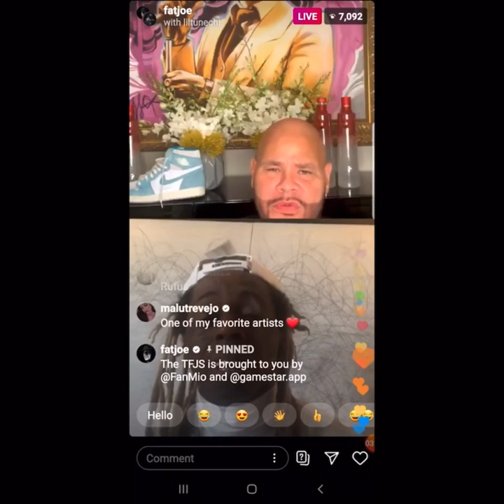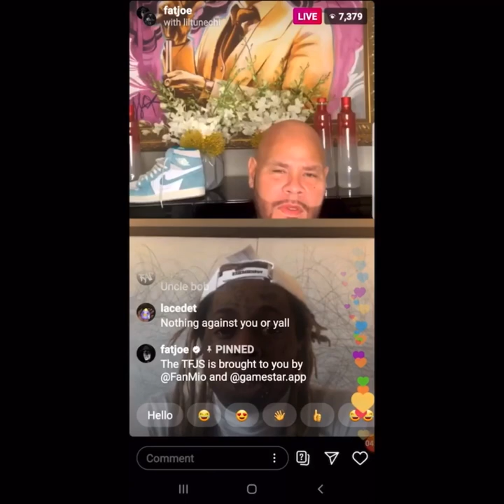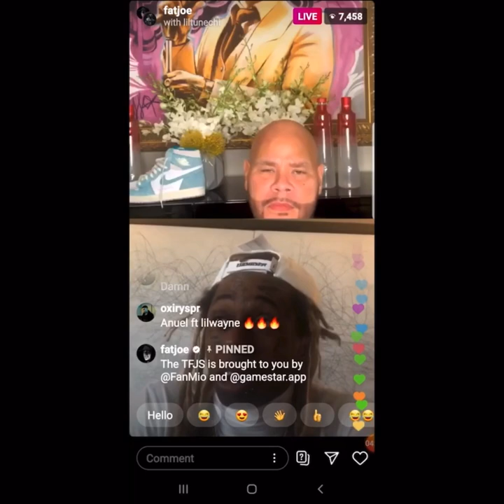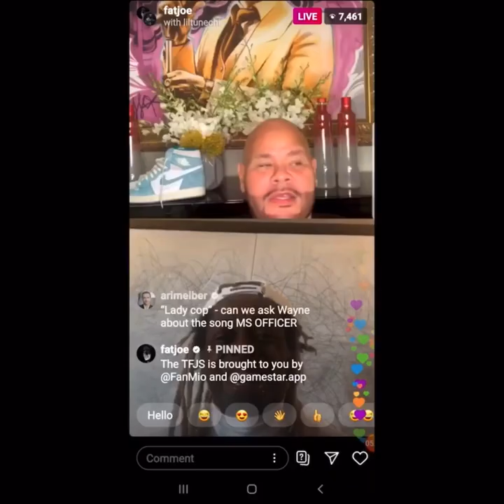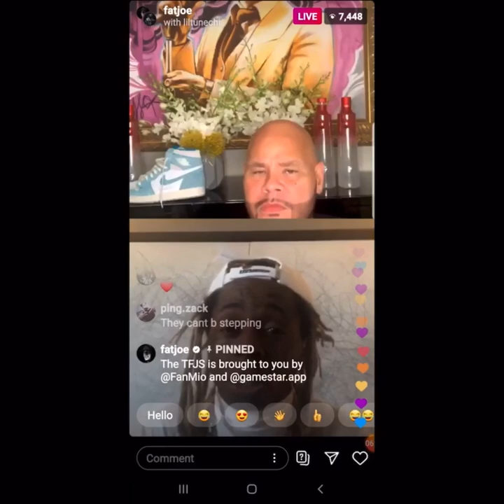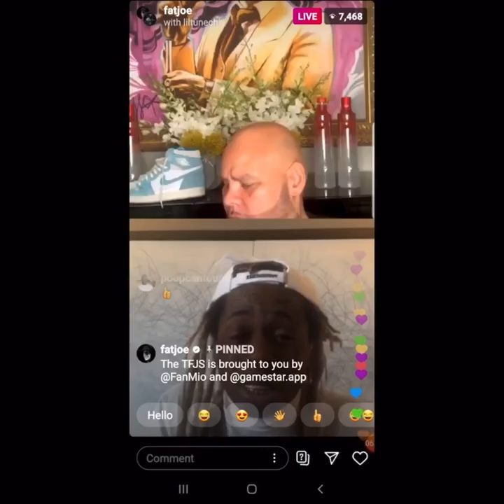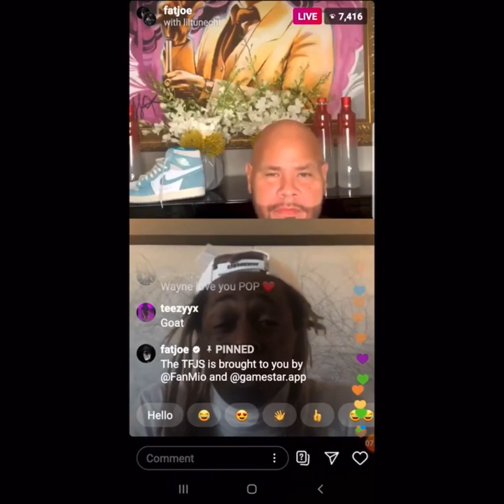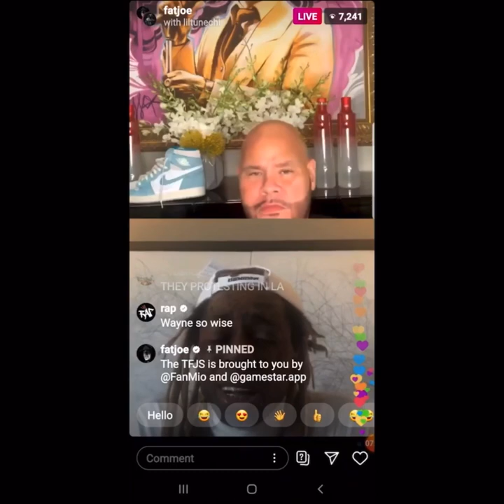Lil Wayne On George Floyd "Blame Ourselves" Also Critical of Lebron James's Form of Protest